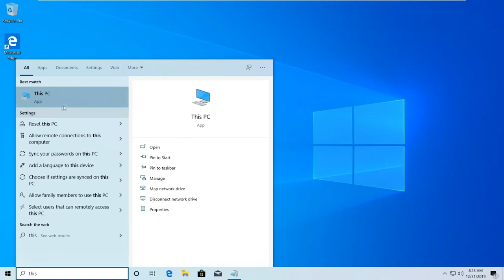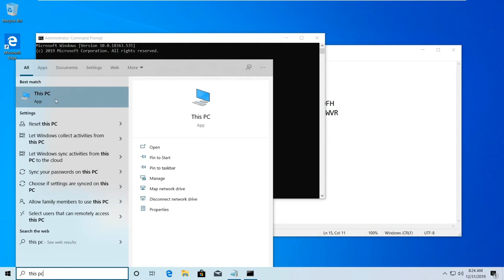How to activate Windows 10 [Free] less than 1 minute.[Bengali] How to manual.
[Bengali] In this video I will show you How to activate Windows 10 in less than 1 minute.

Important note:
slmgr /ipk

Win 10 Home: TX9XD-98N7V-6WMQ6-BX7FG-H8Q99
Win 10 Home N: 3KHY7-WNT83-DGQKR-F7HPR-844BM
Win 10 Home Single Language: 7HNRX-D7KGG-3K4RQ-4WPJ4-YTDFH
Win 10 Home Country Specific: PVMJN-6DFY6-9CCP6-7BKTT-D3WVR
Win 10 Professional: W269N-WFGWX-YVC9B-4J6C9-T83GX
Win 10 Professional N: MH37W-N47XK-V7XM9-C7227-GCQG9
Win 10 Education: NW6C2-QMPVW-D7KKK-3GKT6-VCFB2
Win 10 Education N: 2WH4N-8QGBV-H22JP-CT43Q-MDWWJ
Win 10 Enterprise: NPPR9-FWDCX-D2C8J-H872K-2YT43
Win 10 Enterprise N: DPH2V-TTNVB-4X9Q3-TJR4H-KHJW4

slmgr /ato

It is educational purpose only. Miss use is prohibited.

How to Activate Windows 10/8/7 For free!!
windows 10 activate kaise karain,

windows 7 activate
how to activate windows 10 without product key with microsoft toolkit 2020,
How to activate windows 10 free, how to activate windows 10 without any software,
windows 10 pro activation,
how to activate windows 10 without any key,
how to activate windows 10 without any soft ware and key,